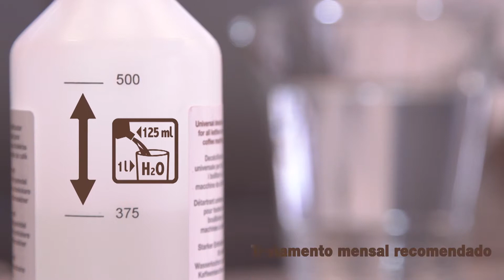Care+Protect Descaler 500ml Coffee (PT)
Descalcificante líquido para cafeteiras e máquinas de café
Tratamento líquido para garantir o funcionamento adequado da sua
máquina de café ou cafeteira. Livre-se dos resíduos de calcário,
do chá e do café, de modo a preservar o sabor natural das suas
bebidas.